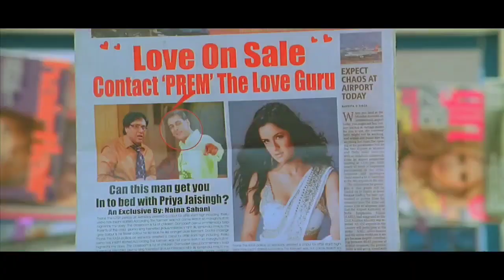Partner Vs Hitch | When Bollywood Inspired From Hollywood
Bhai ye video na sirf aur sirf entertainment ke liye hai na ki kisi ko ucha aur kisiko nicha dikhane ke liye to ap kripiya is video me dikhaya gaya baat ko apna dil pe na le aur video ko enjoy kare Thank You 🙏

Partner (2007)
Hitch (2005)